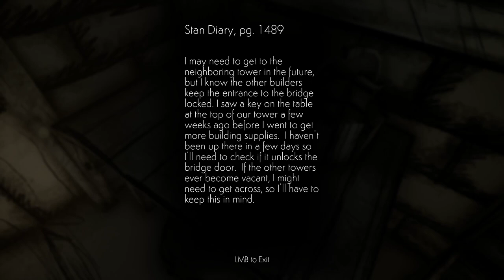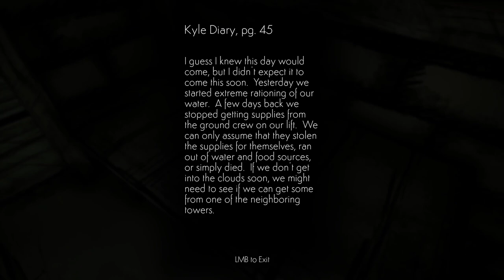Cloud Climber Full Playthrough / Longplay / Walkthrough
Full playthrough of Cloud Climber, a short f2p dystopian narrative by the developer of My Beautiful Paper Smile and My Friend is a Raven, recorded by Dahlia, published 14 January 2021.